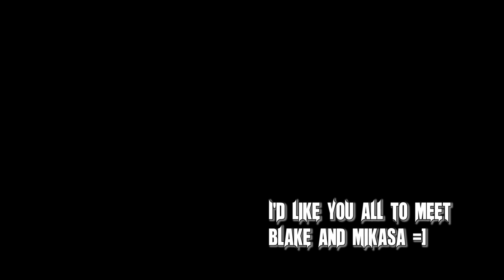Meet Our Dumbo Rats!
This is Blake (Black/Brown + White) and Mikasa (Silver and White) at just a tiny bit over 3 months old now!